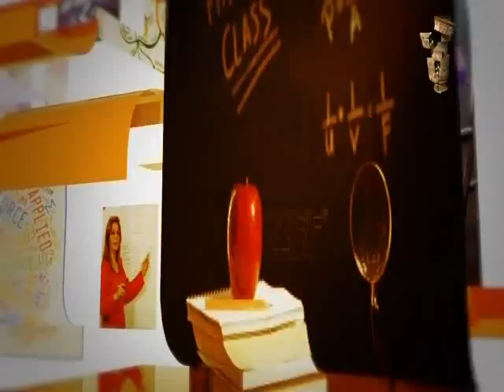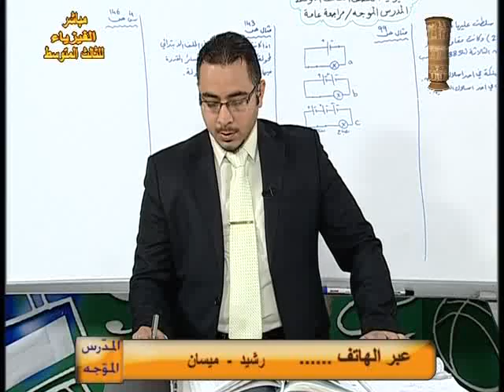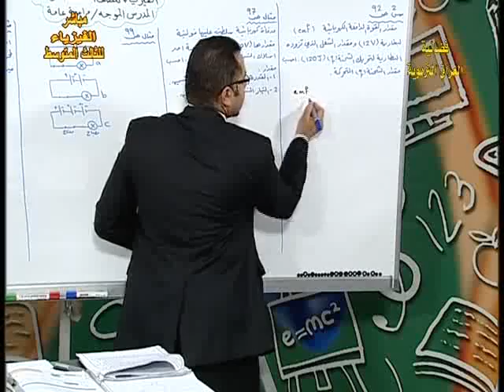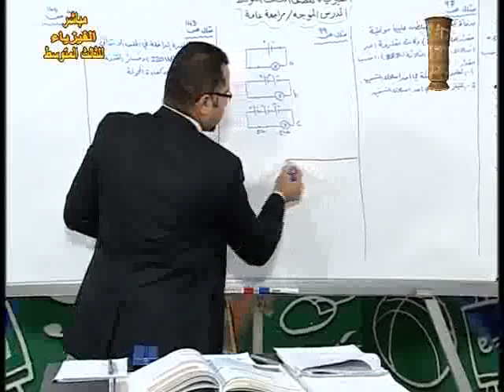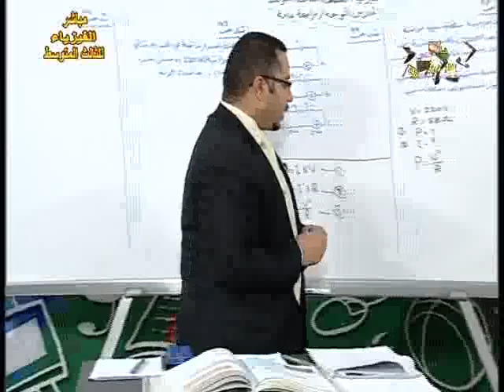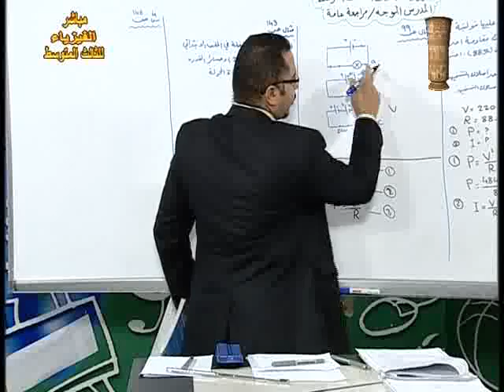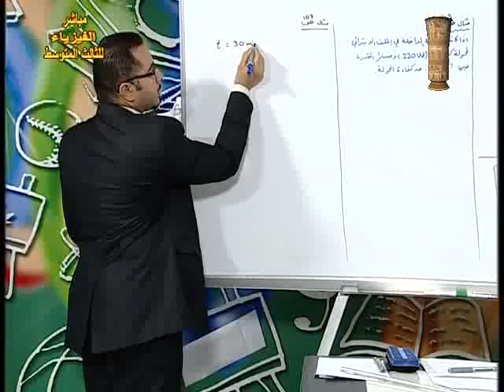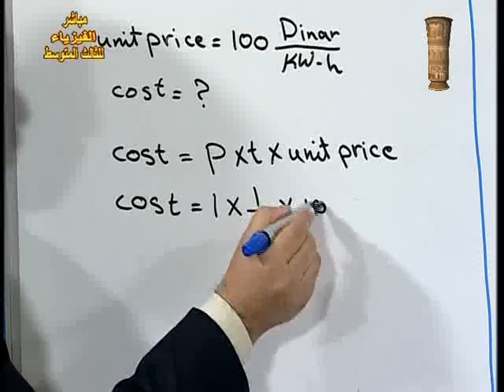8 فيزياء ثالث متوسط م ـ م مراجعة عامة ج1